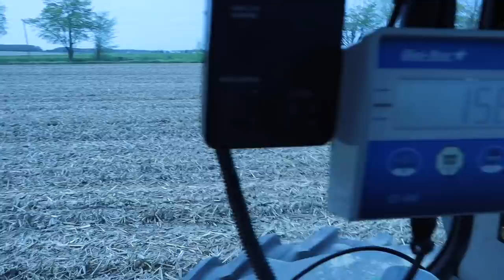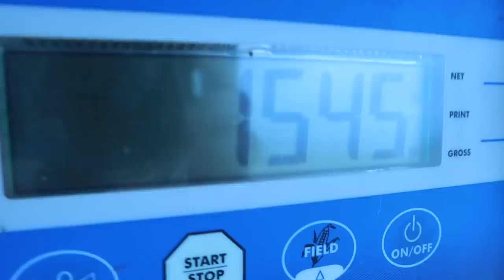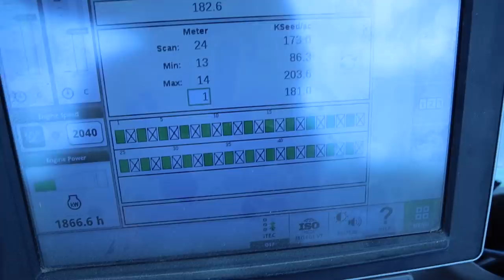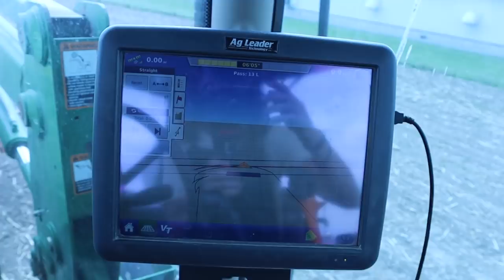Is this nightmare FINALLY over?? Vlog 299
GUYS!!  MY ROOF IS FINALLY DONE!!!
After months of flooding, bedding, cleaning and dealing with excess moisture... I can finally say, my chimneys are installed and praying my problems are GONE!

A big couple of days besides the chimney install...
I also finally convinced Mark to let me plant soybeans!
But Saturday... I was demoted to rolling bean ground.

*NEW*⬇️⬇️
Mail:
N0M 1X0